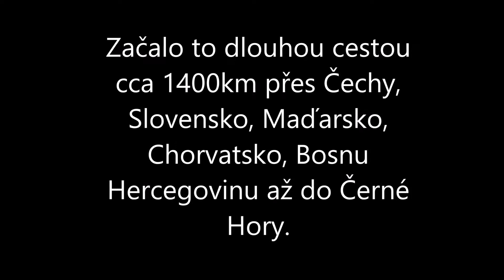Montenegro, Bar 2016